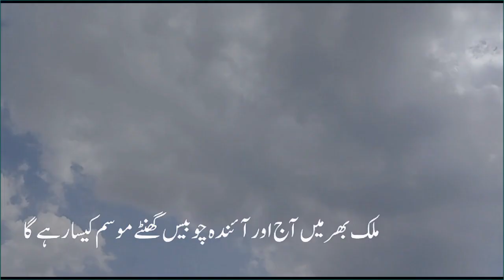Pakistan Weather Forecast today || Pak Weather Live Today